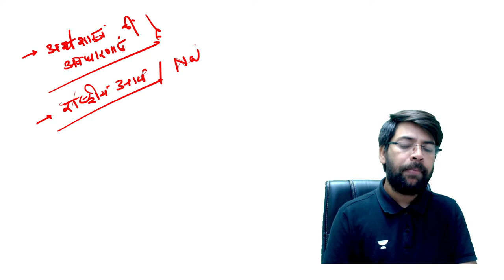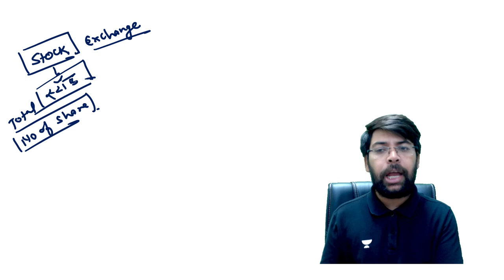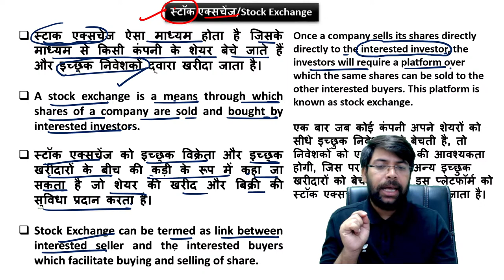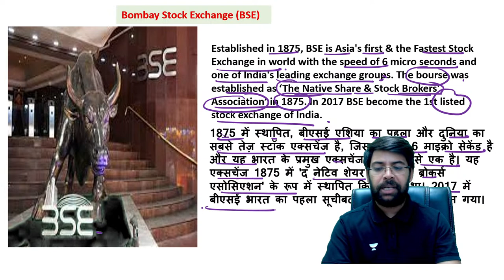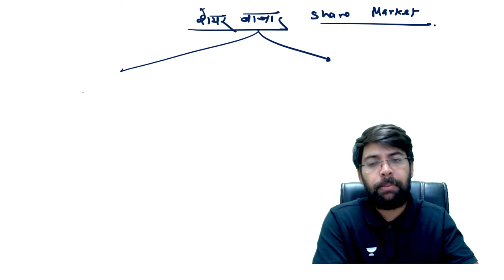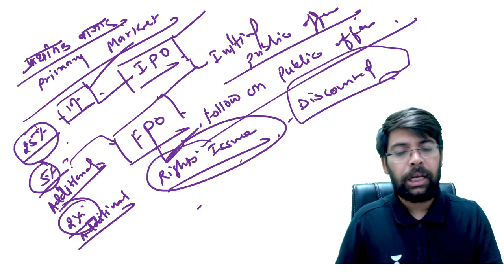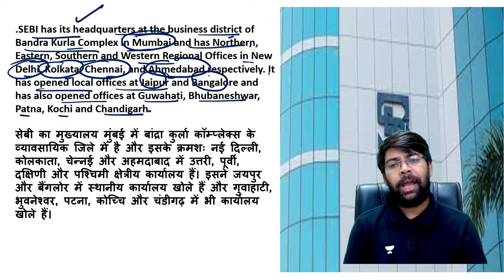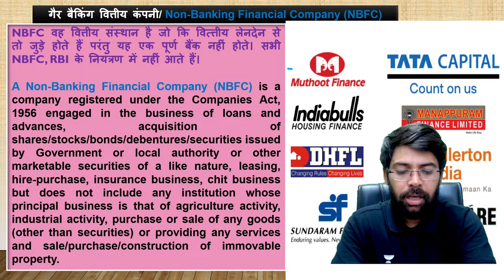Indian Economy | Lecture - 13 | MPPSC 2023 | Neeraj Pandey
In this session, Educator Neeraj Pandey will be explaining about Indian Economy for MPPSC 2023 Exam. Watch this complete video to boost your MPPSC Exam Preparation.

Call Neeraj Pandey's team on 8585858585 and take your MPPSC & VYAPAM Preparations to the next level.

➤ *Use Code ''PANDEY'', Unlock FREE Special Classes on our platform, & also Get Exciting off on your Subscription today.

You can enroll to Unacademy Subscription and get the following benefits:
1. Learn from your favourite teacher
2. Dedicated DOUBT sessions
3. One Subscription, Unlimited Access to Live Online Classes and Videos
4. Real-time interaction with best-in-class teachers
5. You can ask doubts in live online classes
6. Limited students in each Class
7. Download the videos & watch them offline